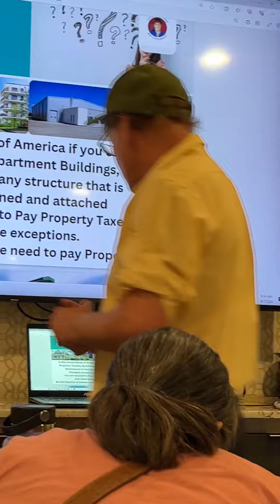Understanding Property Taxes Real Estate Owners Here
Ladies of Justice League: Get FREE PDF 7 Fast Cash Real Estate Strategies

Navigating Property Taxes in the United States: A Comprehensive Guide
Understanding Property Taxes Real Estate Owners

Understanding Your Obligations and Rights as a Real Property Owner

Owning real property in the United States comes with various responsibilities, one of the most important being the obligation to pay property taxes. Whether you own an apartment, a house, land, or a warehouse, if it's privately owned and attached to the land, you'll receive a tax bill. This blog post aims to demystify the property tax process and shed light on the essential aspects every property owner should be aware of.

What is Real Property?

Defining Real Property:
Real property refers to any fixed property, such as land and buildings. In the United States, this includes apartments, houses, lands, warehouses, or any structure that is permanently attached to the land. Unlike personal property, which can be moved or relocated, real property is immovable.

The Obligation of Paying Property Taxes

The Essence of Property Taxes:
Property taxes are a crucial revenue source for local governments, helping fund public services such as schools, roads, and emergency services. They are assessed by local authorities and are based on the value of the property you own.

Legal Requirements:
As emphasized in our video, if you own real property in the United States, you are legally obliged to pay property taxes. This obligation remains regardless of whether you love or hate the idea of paying taxes. Failure to pay property taxes can result in penalties, interest, and ultimately, a lien on your property, which could lead to foreclosure.

Who Collects Property Taxes?

Understanding the Role of Tax Collectors:
The process begins with the tax collector, who is responsible for assessing and collecting taxes on behalf of the local government. You will receive a tax bill from the tax collector, which will include the amount you owe and the due date.

Possible Authorities Involved:
In some cases, the tax bill may come from different local government offices, such as the chancellor court or the treasurer. The specific office responsible can vary depending on your location, but the process remains largely the same across the United States.

How Property Taxes Are Assessed

Assessment Process:
Property taxes are typically assessed annually based on the current market value of your property. An assessor will evaluate your property, considering factors such as location, size, and condition. This assessed value is then multiplied by the local tax rate to determine your tax bill.

The Role of Elected Officials

Creation of Property Tax Laws:
Property tax laws are created and regulated by elected officials. These officials play a pivotal role in determining tax rates and enacting legislation that impacts how property taxes are assessed and collected.

Your Participation Matters:
Since property tax laws and rates can significantly affect your financial obligations, it's crucial to stay informed and participate in local elections. By voting for officials who align with your perspective on taxation and property rights, you can have a say in how property taxes are managed in your area.

Conclusion

A proactive approach to understanding and managing property taxes can save property owners both money and stress. Staying informed about how property taxes are assessed and who is responsible for collecting them is key to avoiding any unpleasant surprises. Remember, property tax laws are shaped by elected officials, making it all the more important to participate in your local government.

For real estate investors and small business owners, navigating property taxes is a vital part of the operational landscape. By leveraging legal services, business tools, and strategic planning, property owners can effectively manage their tax responsibilities, ensuring peace of mind and stability.

For more information and resources, feel free to reach out to the Ladies of Justice League, Lois Threlkeld, and Amy Yoshimitsu—experts in helping real estate investors and small business owners grow and protect their businesses.

By understanding the intricacies of property taxes, property owners can more effectively manage their financial responsibilities and protect their investments. Keep an eye on local elections, stay informed about your rights, and don't hesitate to seek professional guidance when needed.